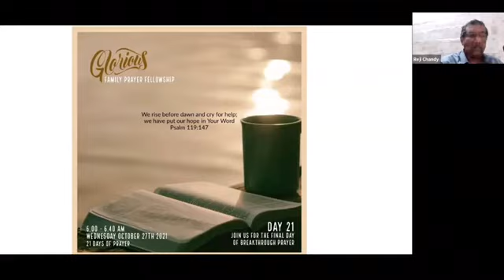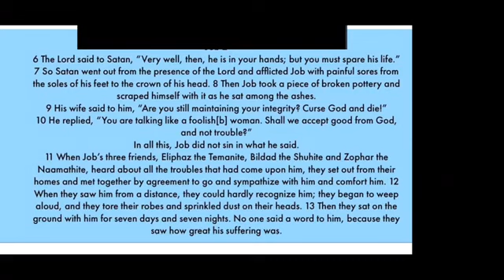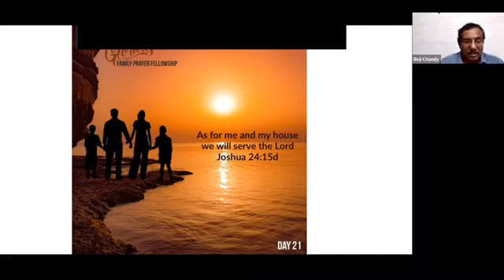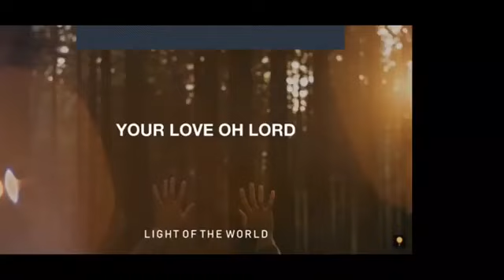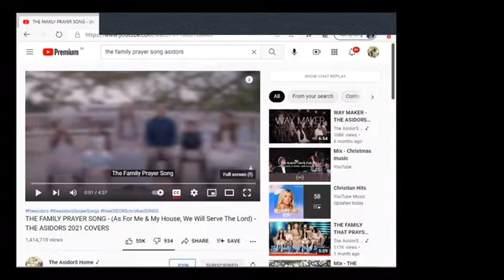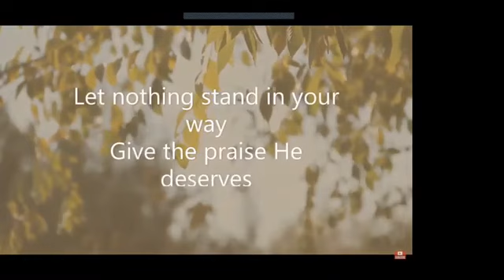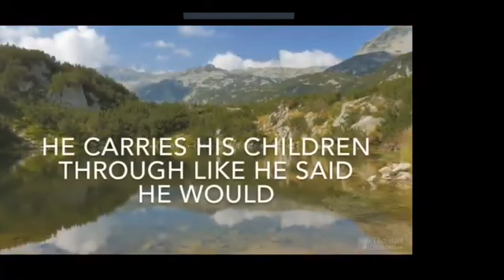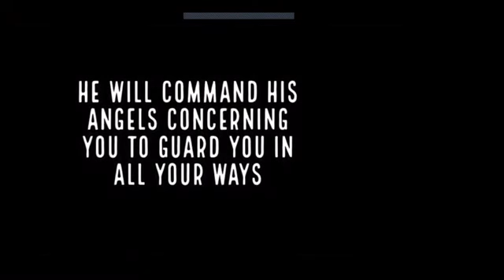The 21 Day Pilgrimage Day 21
Join us for a 21 day breakthrough prayer time